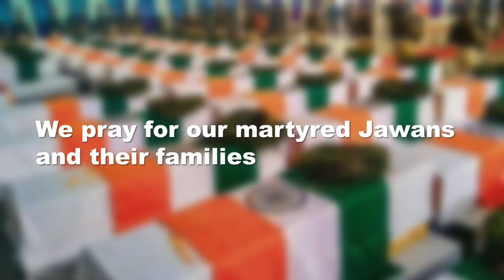APNA MODI AAYEGA | Official Rap Song | Narendra Modi HD | 60fps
This video is Tribute to Narendra Modi. New India ke PM ke liye GULLY wala rap.

All monetisation from this video will be donated to CRPF Wives Welfare Associations

Singer - DK
Lyrics by - Piyush Jain

Edited by - TANAY JAIN
Reposted by On YouTube:- Manish Sharma